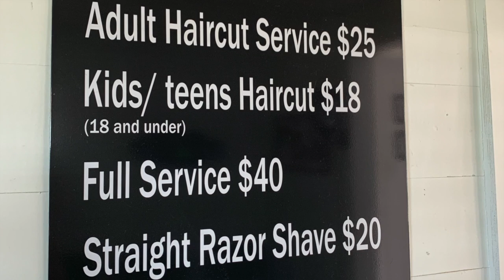FadeRite Barber Company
Dennis and Kyle have taken us back in time to the old school barber shop. They take pride in the haircuts given, allowing a full hour for each customer! This is not a rush in, rush out place. And while you're there, have a straight razor shave. They emphasize - all ages, all ethnicities! Appointments are preferred right now just to manage the number of people in the shop, but walk-ins are accepted too.